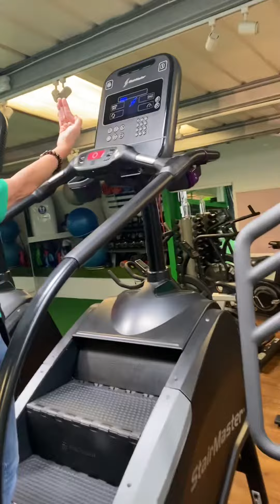#7 pinay UK vlog pls subscribe my youtube channel soon have 500 raffles comment na